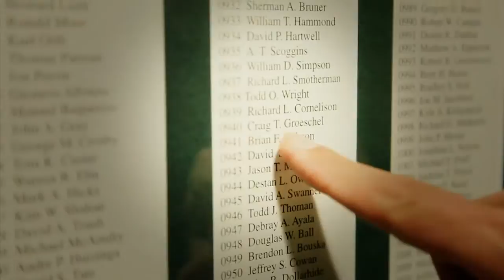Christian Atheist by Craig Groeschel - PROMO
This honest, hard-hitting, and eye-opening look into the ways people believe in God but live as if he doesn't exist is a classic in the making. You believe in God, attend church when it's convenient, and you generally treat people with kindness.
But, have you surrendered to God completely, living every day depending upon the Holy Spirit?
In this six-session DVD group study pastor and author Craig Groeschel will urge you and your group to be more than just "Christian" in name, to be honest before God, and to break free of hypocrisy to live a more authentic, God-honoring life.  To rent or buy this series or get Study Guides if applicable,